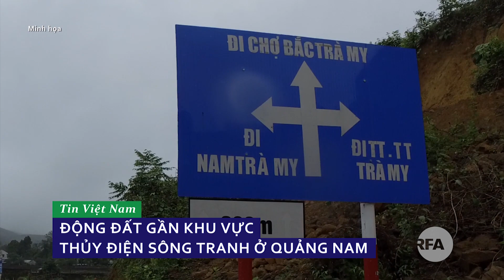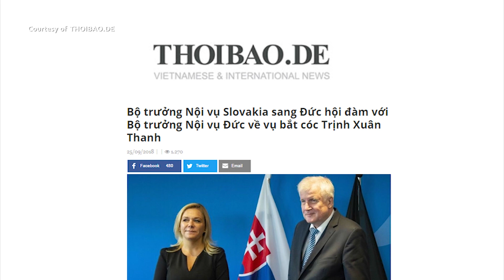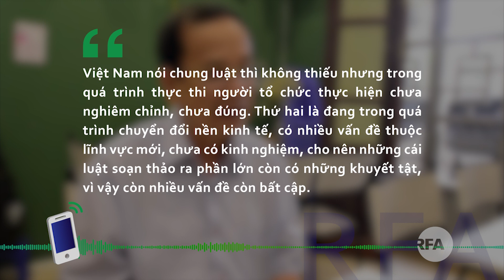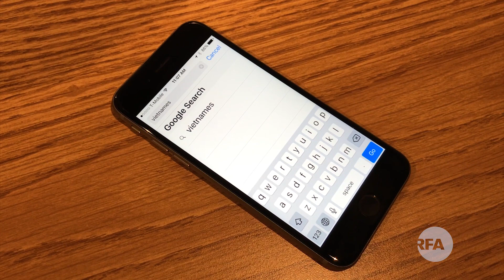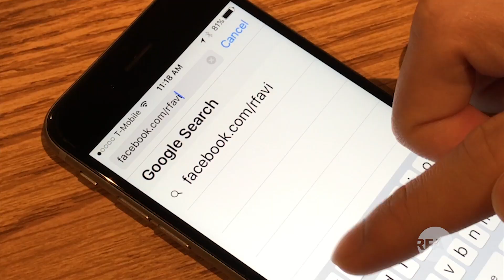Tin tức | Việt Nam lập đề án đưa ngư dân đi đánh bắt ở nước khác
Đề xuất phạt tối đa 2 tỷ đồng đối với hành vi đánh bắt thủy sản bất hợp pháp
Việt Nam lập đề án đưa ngư dân đi đánh bắt ở nước khác
ADB hạ mức dự báo tăng trưởng của Việt Nam
Giới khảo cổ họp hội nghị ở Huế
Động đất gần khu vực Thủy Điện Sông Tranh ở Quảng Nam
Hai nhà máy thép gây ô nhiễm ở Đà Nẵng chưa được di dời
Bộ trưởng Nội vụ Slovakia gặp Bộ trưởng Nội vụ Đức về vụ Trịnh Xuân Thanh

Thời sự : Công nghệ lạc hậu vẫn tràn vào Việt Nam